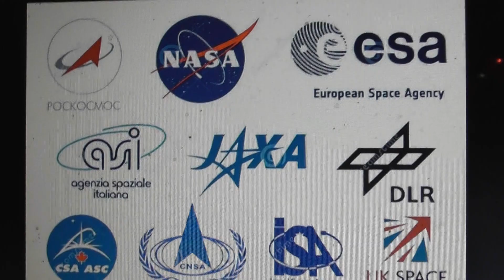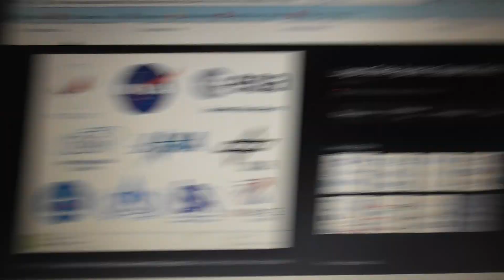lama maschile in tutti i simboli delle agenzie spaziali,+accenni su altro: esoterismo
un video in cui faccio accenni a piu cose,tra cui il simbolo dlela lama maschile ma non solo quella in ogni simbolo delle agenzie spaziali dle mondo o almeno le piu importanti,e qui introduco qualcosa che scoprii anni fa da solo e cioe accavallando le lettere dlel alfabeto vi uscira l incrocio della lama maschile con quella femminile,piu parlo di bergolgio che in un discorso del 2016 disse che stiamo vivendo un momento di cambio di epoca che lui defini KAIROS e nel video cerco di dirvi perche',in piu accenno sul fatto che il ns anno inizia a marzo e non gennaio e non elenco i motivi ma solo una curiosita che basterebbe quella per sancirlo,anche qui miei deduzioni..ma confermano che e fatto tutto in chiave di adorazione al sole quali i ns schiavisti sono ..ps .sono solo accenni eprche sono ancora non del tutto fuori l influenza o non so cosa .quindi un video solo per ,come dire, tenere il filo tra noi sempre attaccato e teso